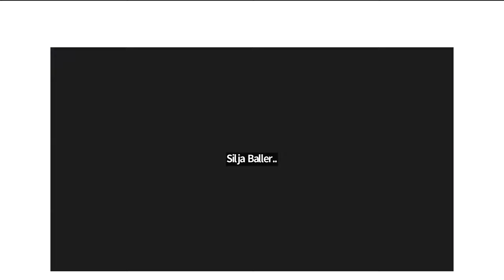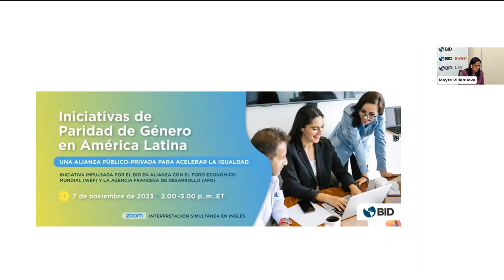Iniciativas de Paridad de Género: una alianza público-privada para acelerar la igualdad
Hace 7 años que las Iniciativas de Paridad de Género están impulsando la igualdad de género en América Latina con el apoyo del BID, el Foro Económico Mundial y la Agencia Francesa de Desarrollo, uniendo a representantes del más alto nivel del sector público y privado por un mismo objetivo. Descubre aquí los éxitos y aprendizajes de este recorrido con algunos de los protagonistas que han sido parte de su impulso e implementación.